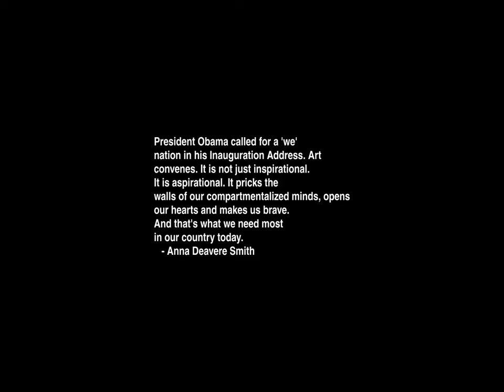Sunrise Time-lapse: Friday, February 16, 2024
On this day:
   Pierre Bouguer born, 1698, founder of photometry
   Nylon patented, 1937
   Stephen Decatur burns US frigate in Tripoli, 1804
   Francois Joseph Gossec dies near Paris, 1829

Today's random fortune, quote, or snark:
This wasn't just plain terrible, this was fancy terrible.  This was terrible
with raisins in it.
        -- Dorothy Parker